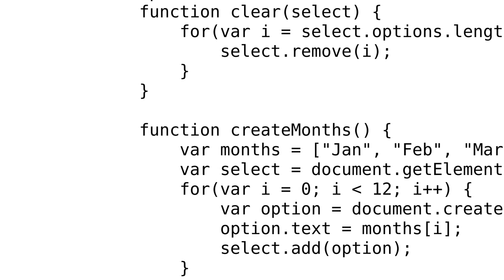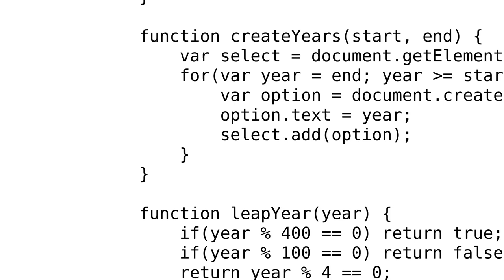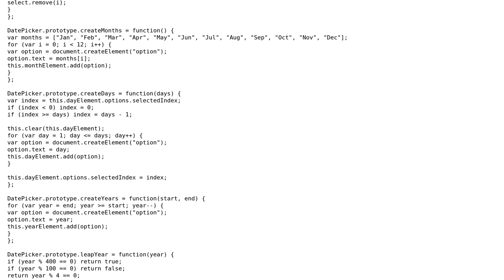Code Review: HTML Date Selector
With thanks & praise to God, and with thanks to the many people who have made this project possible! | Content (except music & images) licensed under CC BY-SA | Music | Images & others | With thanks to user I wrestled a bear once. user Brian and the Stack Exchange Network Trademarks are property of their respective owners. You are responsible for your own actions.